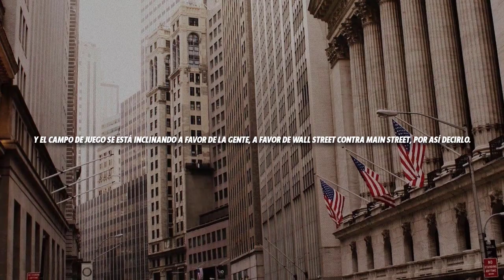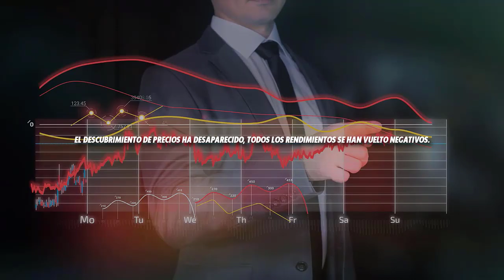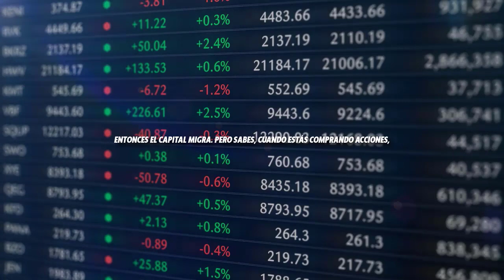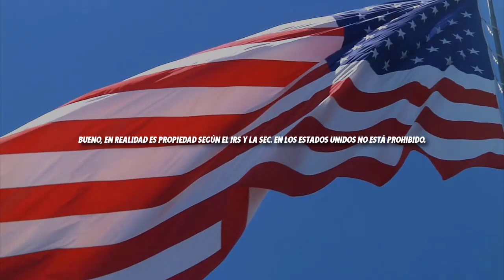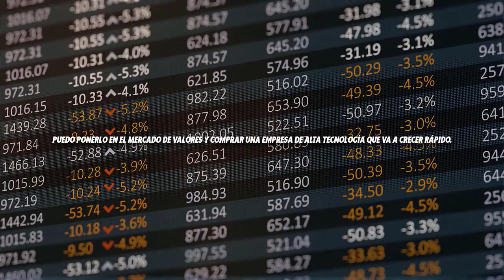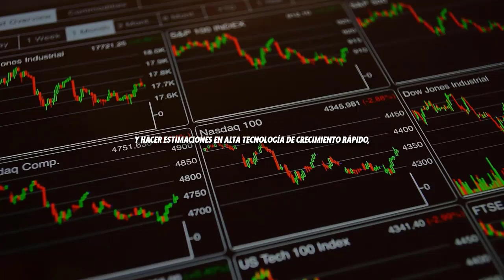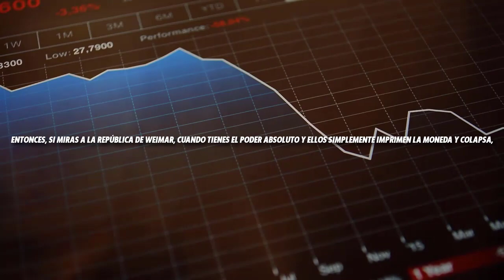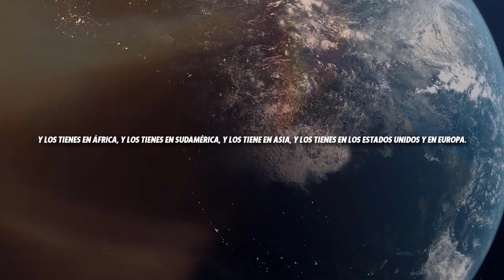El MERCADO está COLAPSANDO! | Michael Saylor en Español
Michael Saylor de nuevo expone la importancia de Bitcoin como medio para salvaguardar la riqueza. Comenta la alternativa, invertir buscando retornos superiores a la inflación, e indica la mayor accesibilidad y seguridad de Bitcoin para cualquiera frente a la opción de la inversión especulativa.

❤️ Si te ha servido de ayuda quieres apoyar el canal con un café, lo puedes hacer Cuídate!